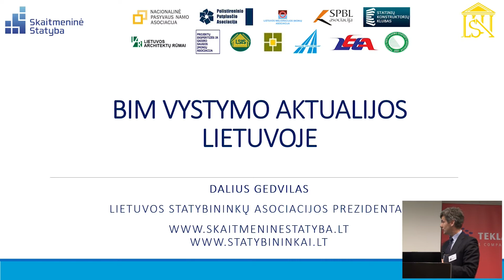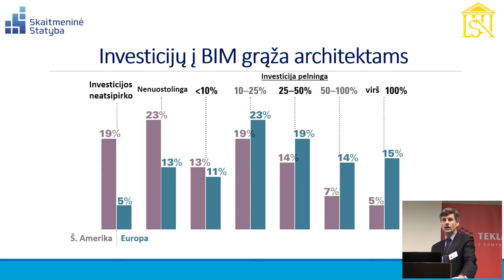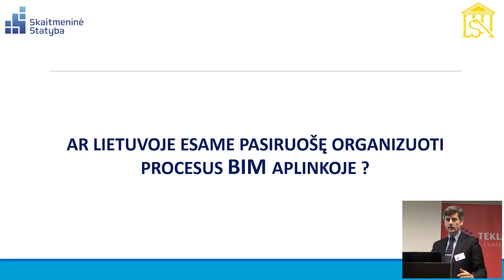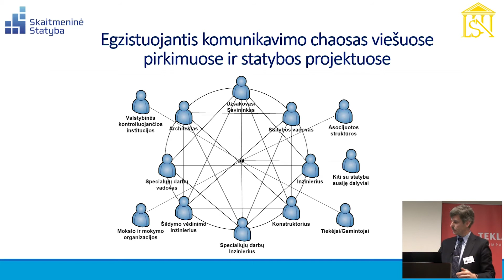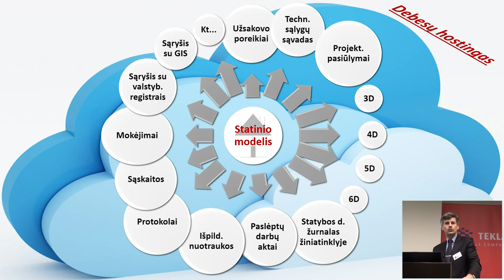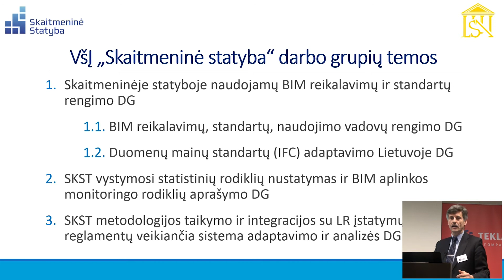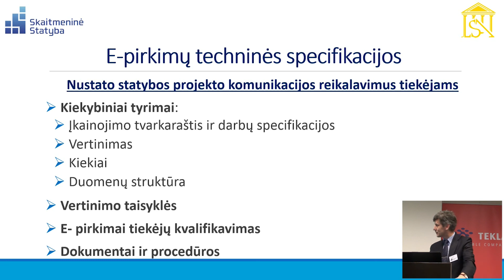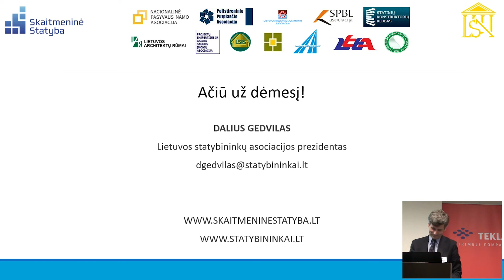Skaitmeninė statyba Lietuvoje, Dalius Gedvilas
BIM Statybos Forumas 2015 (įrašas)

Neįtikėtina, tačiau neišvengiama. Taip galima apibūdinti pokyčius, laukiančius statybų sektoriaus. Pažvelkime, kaip žmogaus gyvenimą, darbo metodus pakeitė kompiuteriai, mobilieji telefonai, išmanieji telefonai… Kaip per pastaruosius dešimtmečius naujos technologijos pakeitė prekybą, mediciną, bankininkystę, daugybę kitų sričių? Vis dėlto dabar matome, kad tokie sektoriai kaip statyba ar žemės ūkis keitėsi mažiausiai. Tobulėjo įranga, kai kurios technologijos, tačiau darbuotojų darbo metodai ir įpročiai išliko beveik nepakitę. Statyboje ši situacija netrukus turi pasikeisti. Klausiate, kada? Atsakau – 2016 metais. Būtent nuo tų metų pagal Europos Sąjungos viešųjų pirkimų direktyvos reikalavimus visos ES šalys galės reikalauti viešai finansuojamiems statybos objektams naudoti BIM metodologiją.